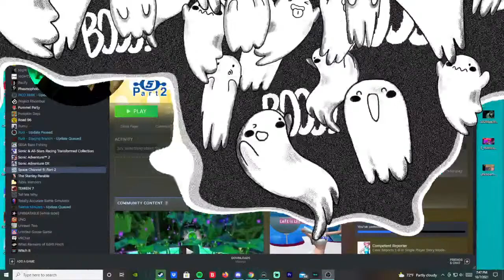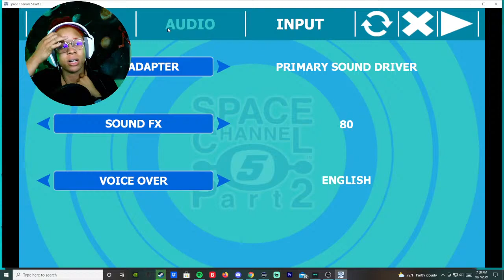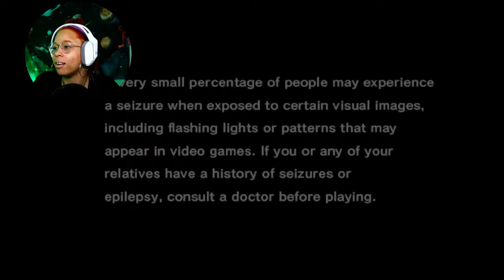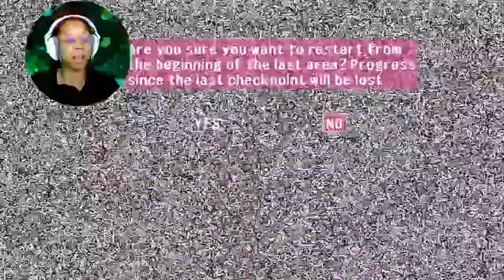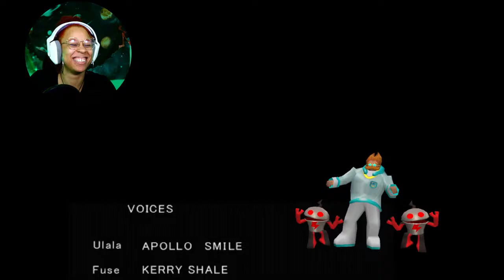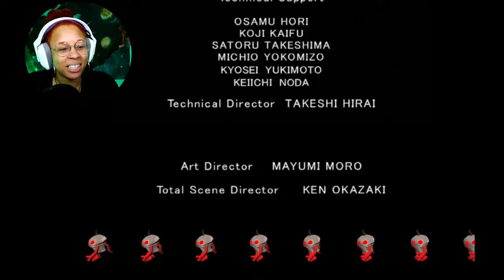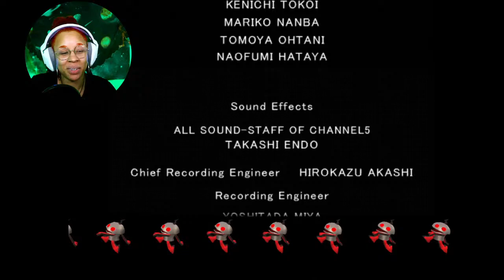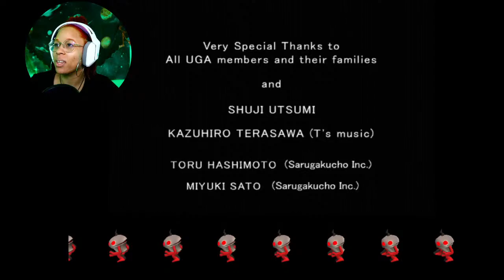MY FAVE COMFY GAME! || SPACE CHANNEL 5!!!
I didn't know what to play today until I stumbled across Space Channel 5!(Part 2) in my library! It's so groovy and fun and always cheers me up. So let's dance!